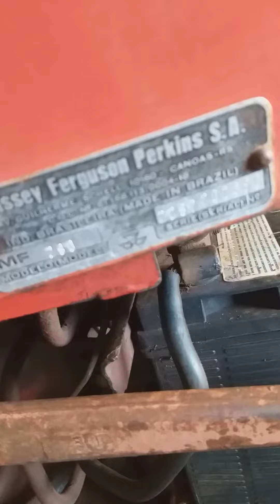trator massey ferguson fazendo freios na oficina